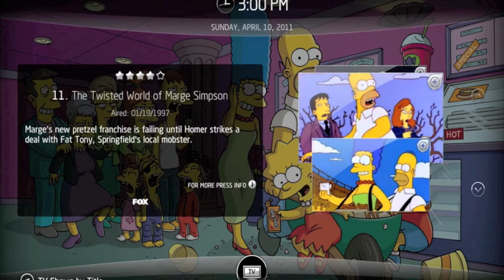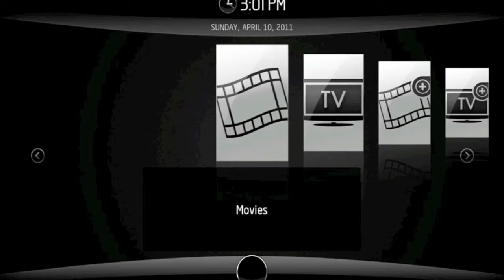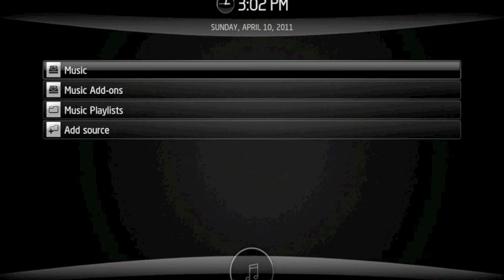XBMC Ellipsis Skin Demonstration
Eclipse is one of the latest skins to be added to the XBMC repository.
It's small on options, but big on appearance, give it a try by downloading it from the Add-ons section of XBMC 10.1.